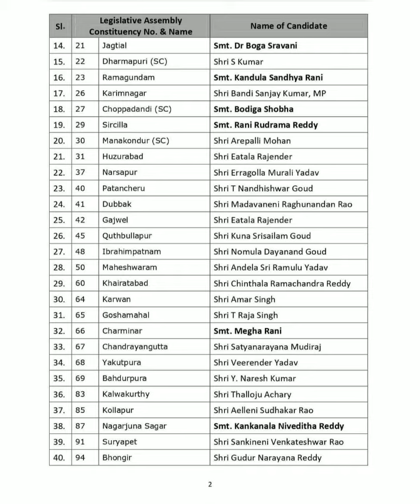BJP FIRST LIST